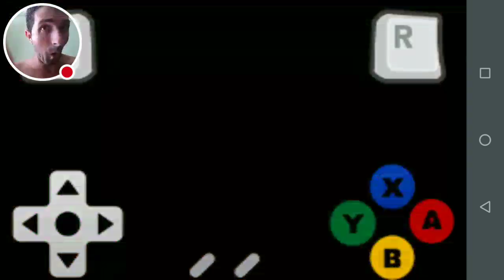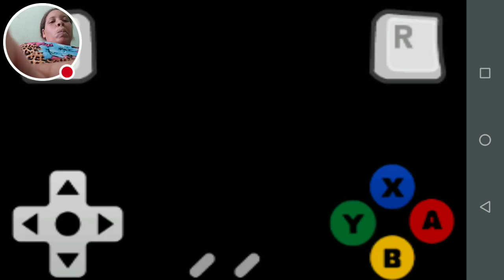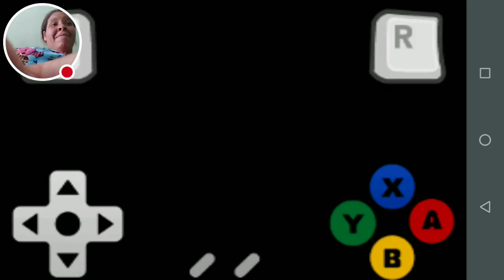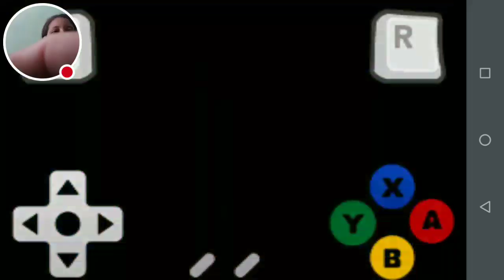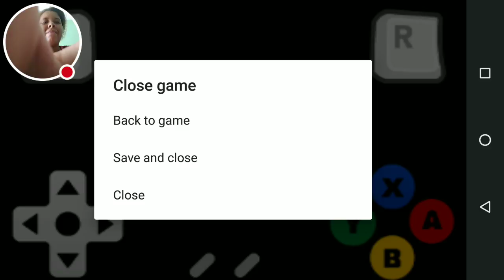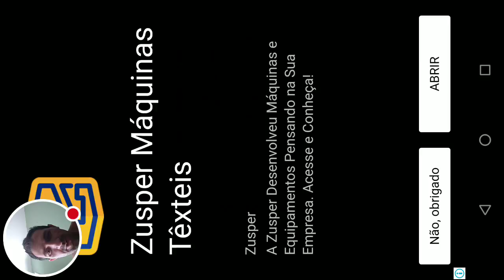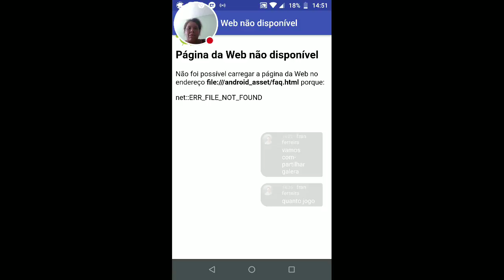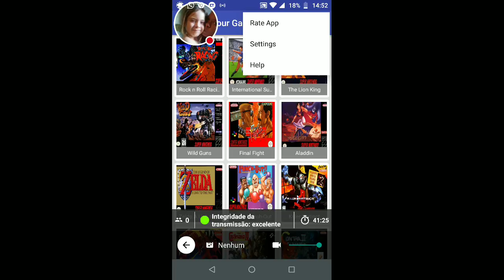super mario part 1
Veja eu jogar Old 90s Games story SNES Classic NES - 101 IN 1!